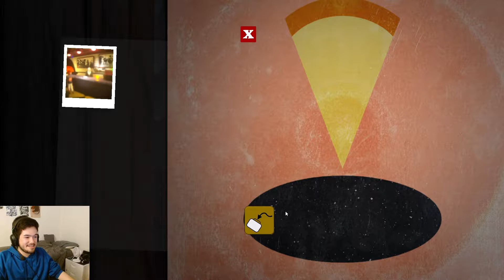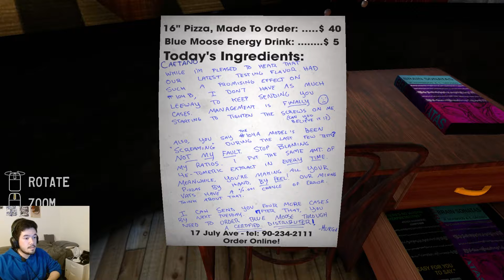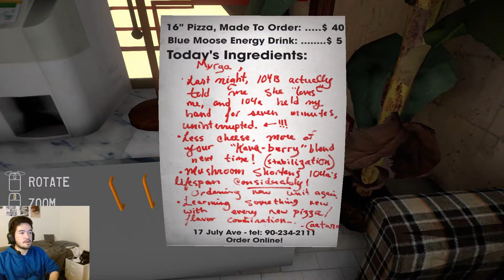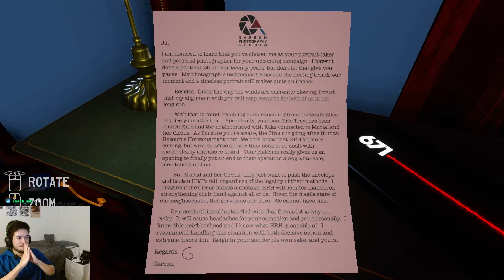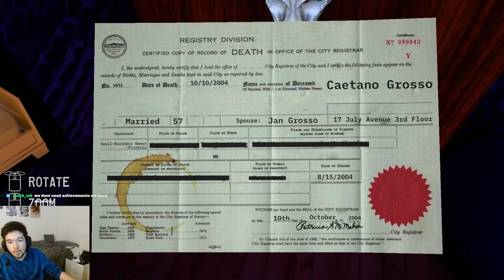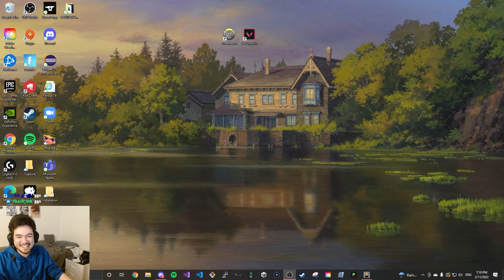I have no words for this game... (Tales From Off-peak City, Vol. 1 FULL PLAYTHROUGH)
im scared

Usually I play Valorant or Overwatch, but hey I might be playing some terrifying steam game!